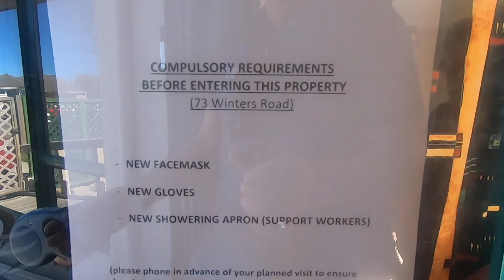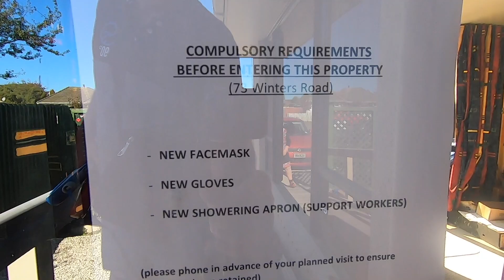COVID 19 Lockdown New Zealand Day 15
This video is about COVID 19 Lockdown New Zealand Day 15